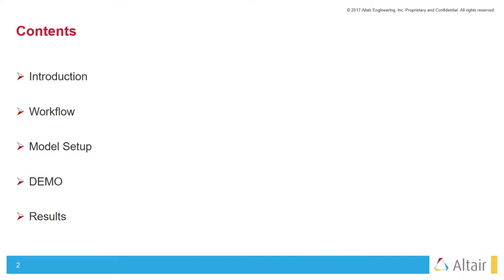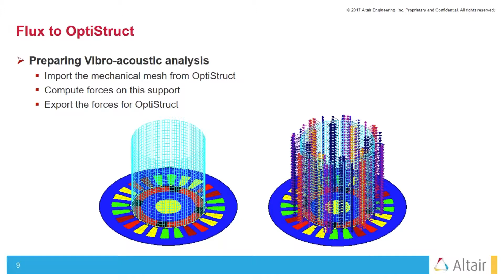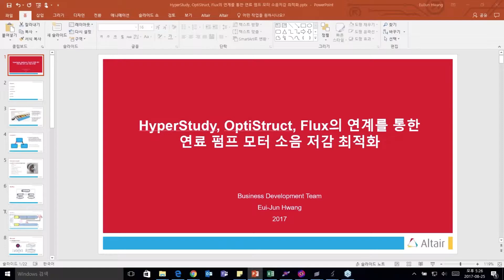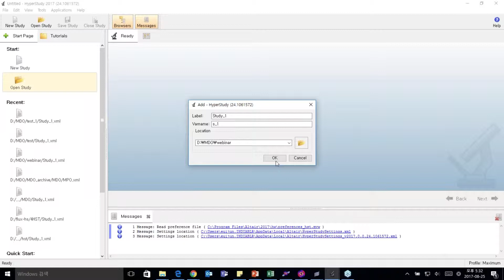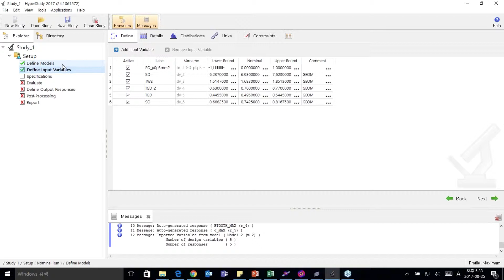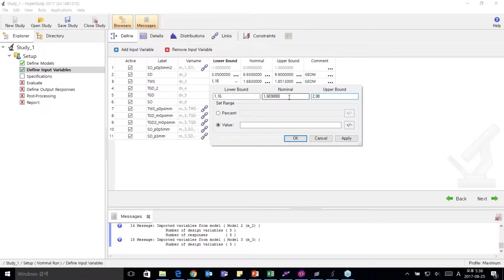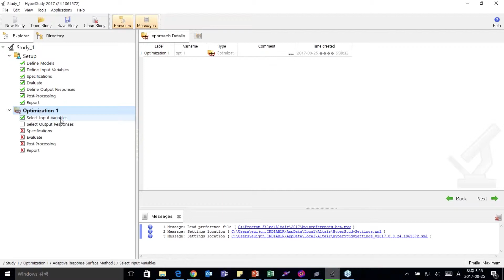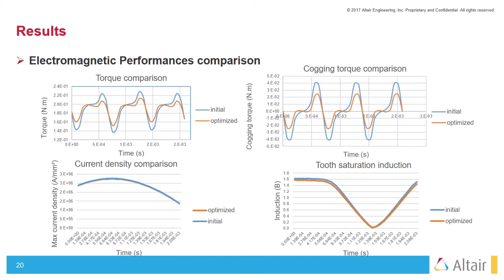[HyperStudy] 형상최적화 | “모터의 진동과 소음을 잡아주는! 형상 최적화 방법 소개”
일시: 2017년 8월 25일 금요일 오후 4시 00분 ~ 4시 20분

전자기기의 설계에 있어 전자기적 특성뿐만 아니라 자체 혹은 주변 물체와의 구조적 특성에 대한 분석도 요구됩니다.

모터의 경우 진동(떨림)에 의한 구조적 특성들이 많이 나타나게 되는데, 본 웨비나에서는 최적화 툴인 HyperStudy와 구조해석 솔버인 OptiStruct, 전자기해석 솔버인 Flux의 연계를 통해 모터의 진동-소음을 감소시키는 형상 최적화 방법을 설명드릴 예정입니다.

– 최적화 Workflow
– HyperStudy 최적화 모델 setup 방법
– 예제 모델 시연